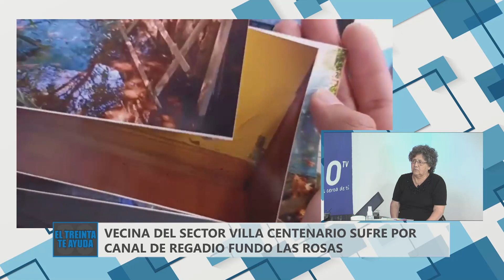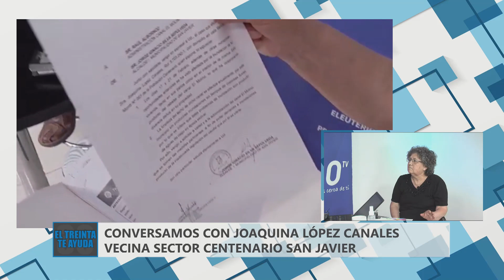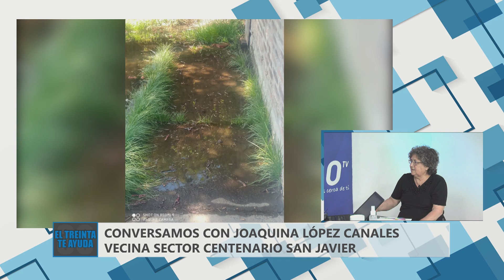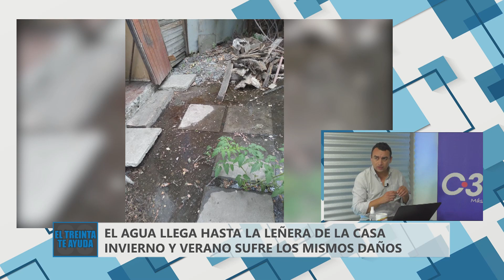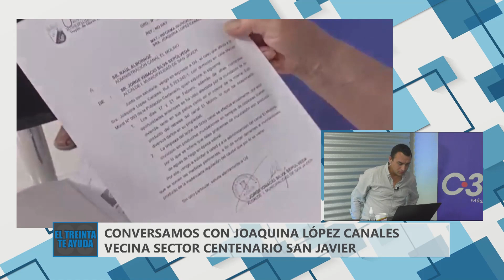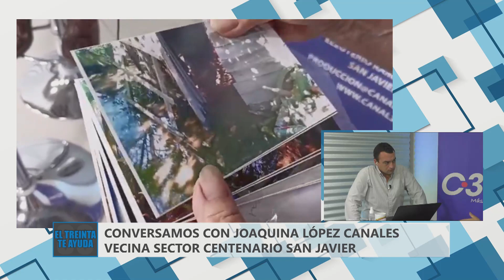EL TREINTA TE AYUDA - VECINOS DE VILLA CENTENARIO SUFREN POR CANAL DE RIEGO